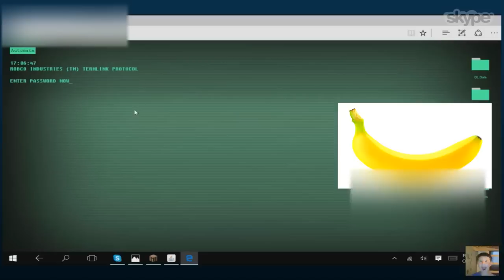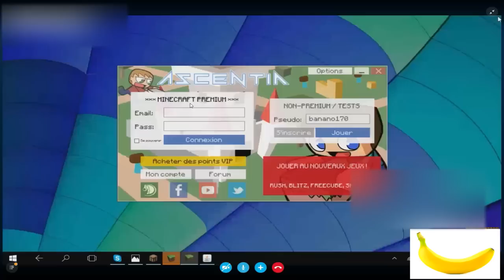TROLL : UN QUÉBECOIS APPELLE LA POLICE SUR MINECRAFT !